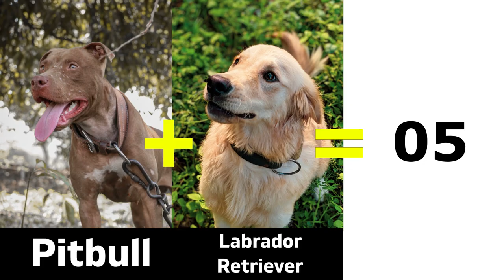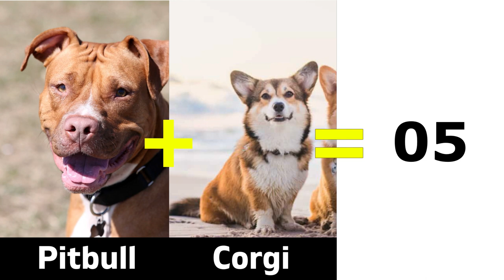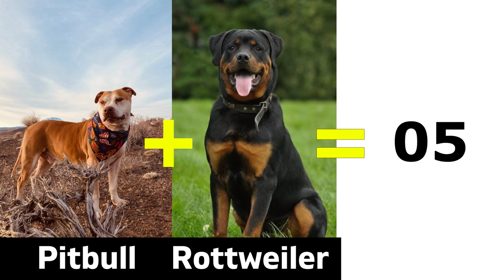18 PitBull Mixes That Will Make You Scream "I WANT ONE" | Crossbreeds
A loyal breed who’s always down for snuggles and fun, the pit bull has all the traits of a wonderful companion.

They’re compact doggies with muscle for days, making them a favourite among runners and outdoorsman. It’s no surprise that pit bull mixes are plentiful, as people have combined this versatile dog with various breeds to capture its athleticism in different shapes and sizes.

Check out 18 awesome pit bull mixes in the video!